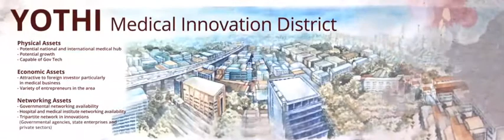150 YOTHI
YOTHI INNOVATION DISTRICT